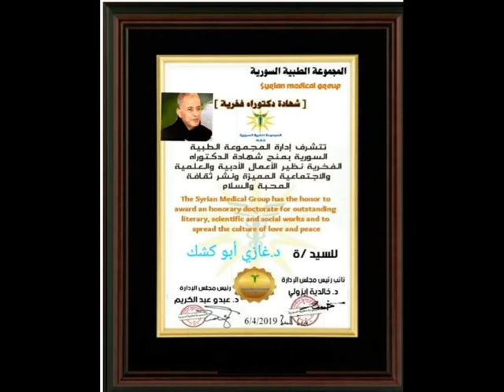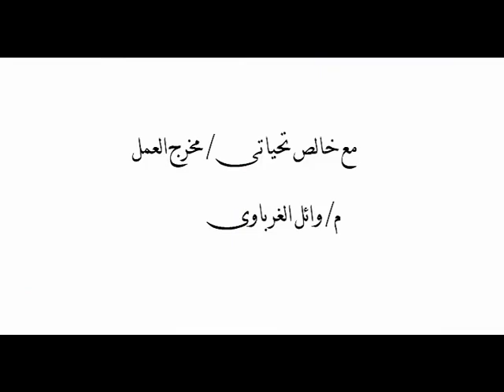D Ghazi Kamal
اهداء لمعالى السفير/ D Ghazi Kamal
وذلك لدوره الفعال فى نشر المحبة والاخوه والسلام بين الشعوب